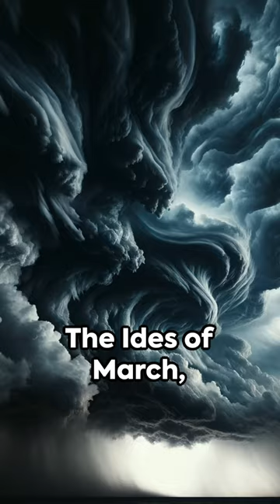Omens Before Caesar: A 35-Second Tale | Mr. Kahn's Workspace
⚔️🏛️ Dive into history with a quick 35-second tale about the omens that foreshadowed the fate of Julius Caesar. MrKahnsWorkspace brings you a bite-sized story that will transport you back to ancient Rome in just a blink!

👑 What did the signs say about Caesar's future? Watch to find out!